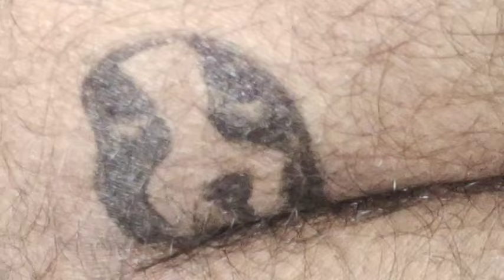dog drawing | body painting Pappy art | temporary trending tatoo design | tribal wa colour ##